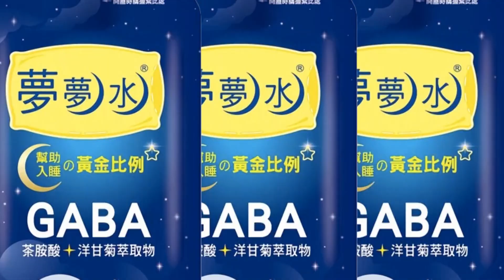【每日必看】本土連5天破3萬例! 連3週疫情升 死亡累計破萬 20220903@中天新聞CtiNews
9/3國內本土個案再度新增超過3萬例，本土疫情累積死亡人數，也突破萬例大關!目前最重要就是次世代疫苗，但日前食藥署通過EUA的是BA.1雙價疫苗，被資深媒體人趙少康怒轟，對抗BA.5卻打BA.1疫苗，不是很奇怪嗎?並點名前衛福部長陳時中及指揮中心，大官們真應該推出去打屁股，質疑指揮中心疫苗採購慢半拍，對此指揮官王必勝下午召開臨時記者會回擊，端出數據強調是BA.5疫苗只有動物實驗，更用雨傘來比喻，雨已經下大了，就先用現有的雨傘，別等新雨傘。